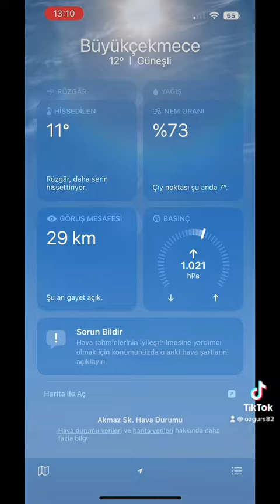25 Aralık 2022